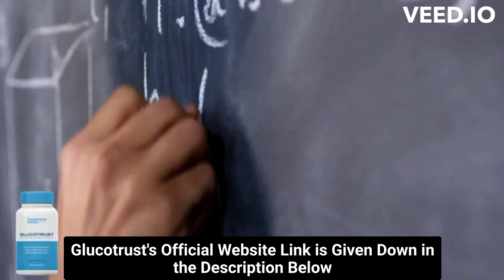⚠️⚠️ GLUCOTRUST REVIEW (( ⚠️ CAUTION !! ⚠️ ))Purchase Glucotrust Buy weight loss supplement 2023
glucotrust
buy glucotrust
glucotrust buy
purchase glucotrust
glucotrust purchase
glucotrust reviews
glucotrust review
glucotrust supplement
glucotrust weight loss
glucotrust price
glucotrust capsule
glucotrust ingredients
glucotrust complaints
glucotrust pills
glucotrust australia
ingredients of glucotrust
glucotrust works
glucotrust com
blood sugar
does glucotrust it work
glucotrust amazon